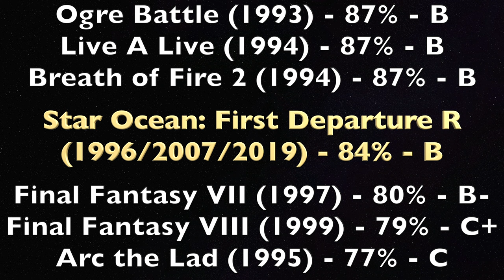Star Ocean: First Departure R review (1996/2007/2019)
Michael reviews Star Ocean: First Departure R. What do you think of this game?

00:00 Intro
01:02 Story
02:29 Characters
06:01 Graphics
07:01 Design
09:06 Sound
12:05 Gameplay
15:03 Score & Conclusion